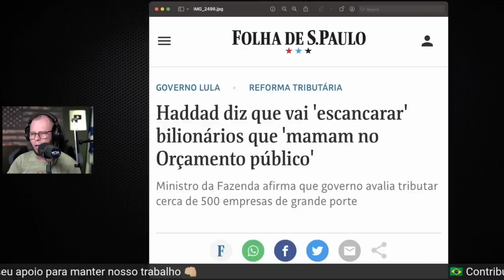NEGÓCIO FICOU FEIO BARBA TEM QUE CAIR